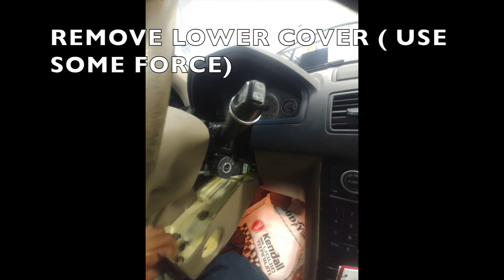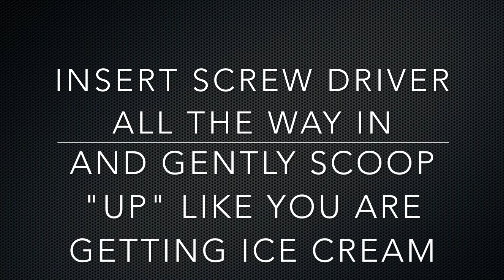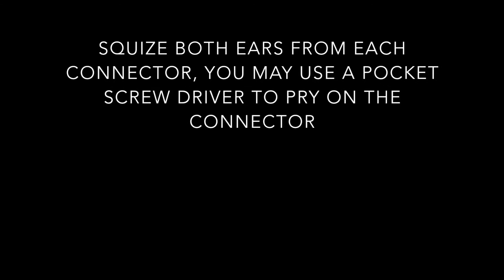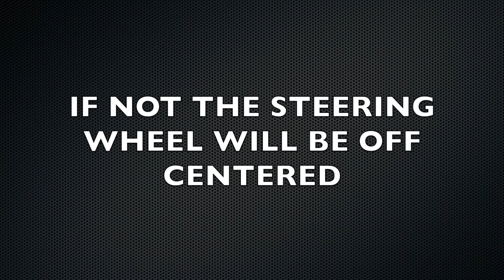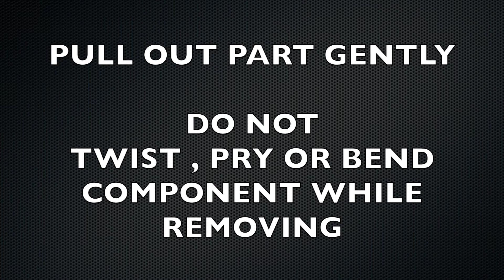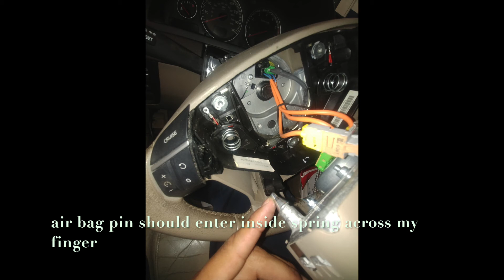volvo Clockspring (sas steering angle sensor) Anti skid light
Easy steps of how to replace Volvo clock spring also known as steering angle sensor